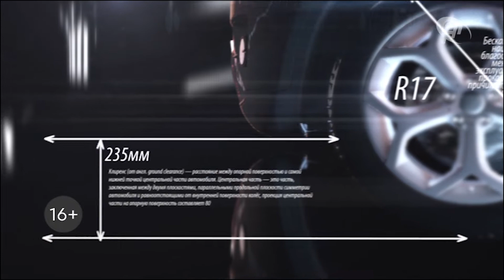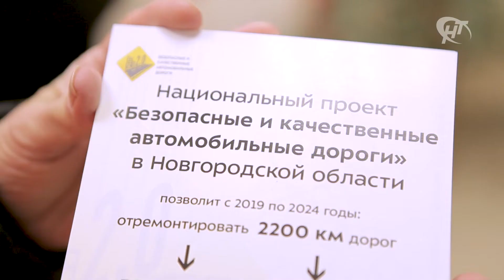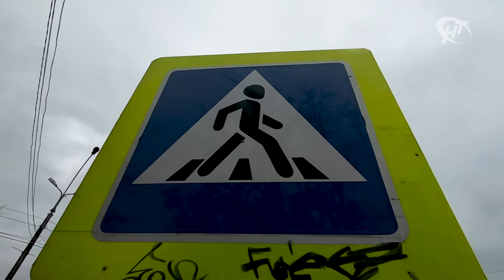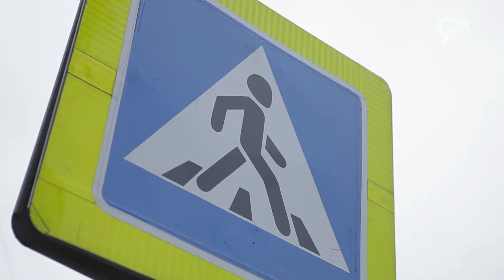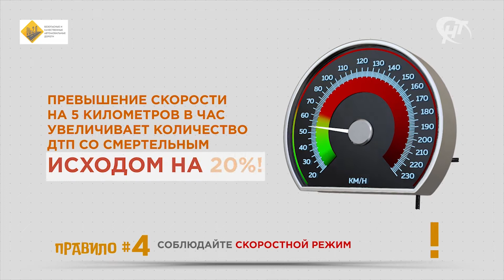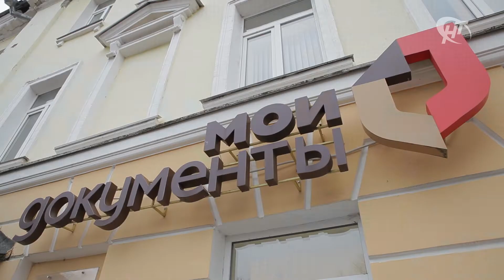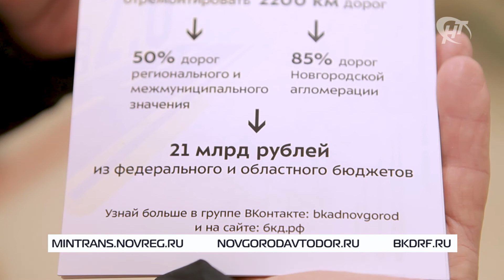Дорожный просвет 17.12.2019